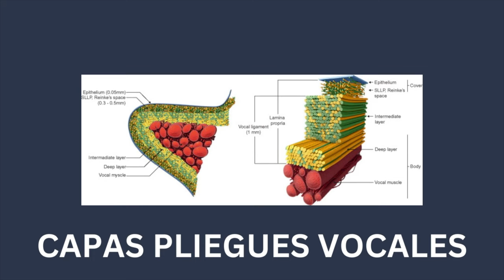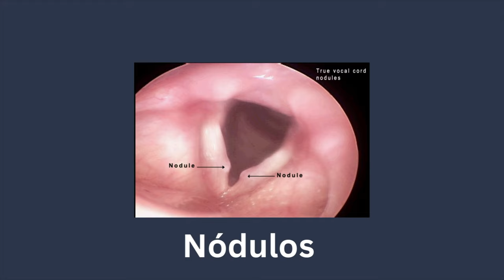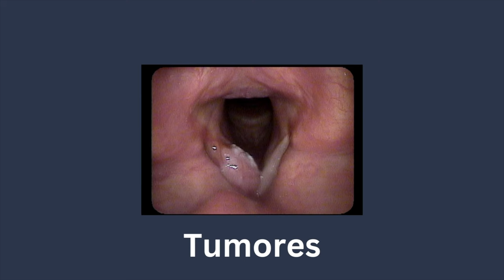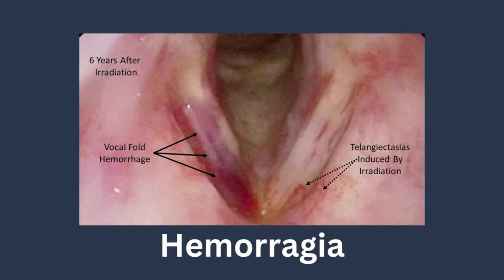CUIDAR LA VOZ Y EVITAR LESIONES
En este video Lena Trujillo fonoaudióloga nos habla de las lesiones más comunes entre cantantes y usuarios de la voz. Lena nos explica las posibles causas y tratamientos. Además nos ofrece recomendaciones para evitar lesiones y aprender a reconocer cuándo es momento de visitar nuestro otorrinolaringólogo.

➡️ Publicaciones de Lena Trujillo
Hemorragias vocales

Mitos y realidades sobre los pliegues vocales
Mitos y realidades de los pliegues vocales

00:00 Introduction
00:18 Conoce a Lena Trujillo
02:12 Tipos de Lesiones
05:02 Cancer de Laringe
07:21 Nódulos
07:45 Pólipos
07:57 Tumores
08:35 "Vaping" Cigarros electrónicos
10:32 Rehabilitación de nódulos
14:45 Síntomas de alerta
16:56 Hemorragias- Caso de Shakira
20:58 Rehabilitación Hemorragias
22:14 Corticoides uso y riesgos
23:58 Pastillas y Sprays para la garganta
25:46 ¿Remedios Caseros funcionan?
27:50 Consecuencias de no terminar tratamientos